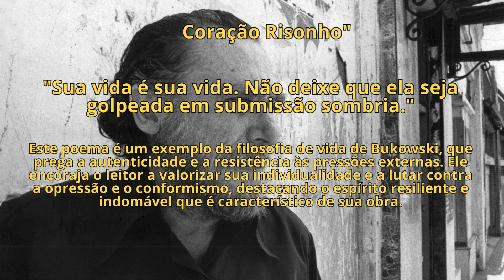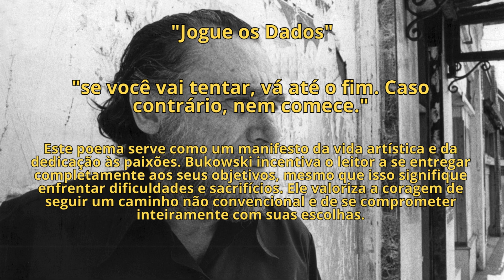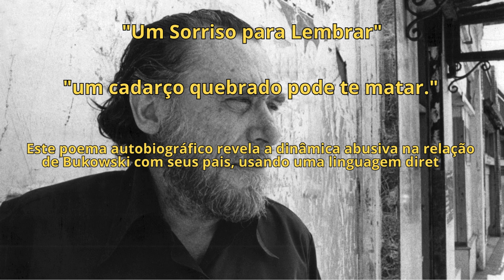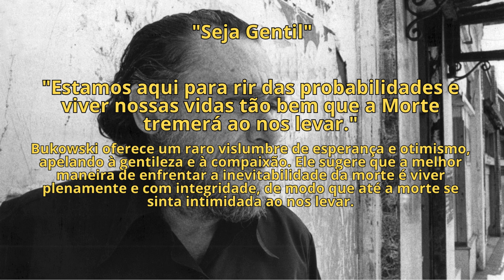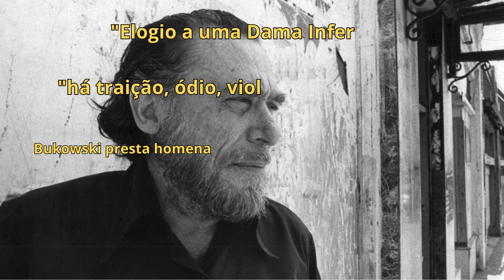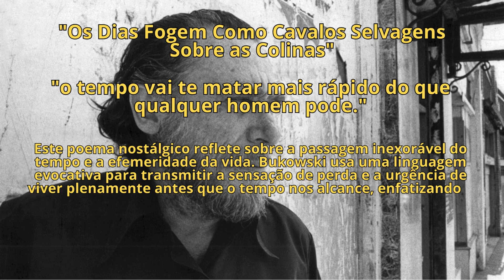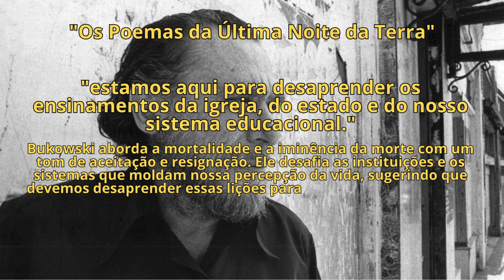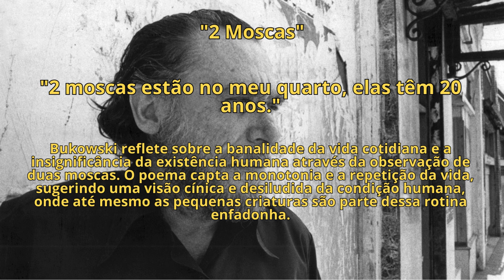VINTE POEMAS DE CHARLES BUKOWSKI: UMA APRESENTAÇÃO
MENTORIA ON LINE SOBRE ARTE E LITERATURA

QUER COMPREENDER A ARTE E A LITERATURA COM PROFUNDIDADE? ENTÃO TRAGA SUAS DÚVIDAS E QUESTÕES.

JORGE LUCIO DE CAMPOS É POETA E PROFESSOR (APOSENTADO) DE FILOSOFIA, ESTÉTICA E HISTÓRIA DA ARTE DA UERJ .

DICAS DE 11 BONS LIVROS (EM PORTUGUÊS) SOBRE LITERATURA, POESIA E ARTE:

Obs. O link para acessá-los está ao lado de cada título.

1) Estrutura da lírica moderna
2) Conceitos fundamentais da poética
3) Teoria literária: uma introdução
4) Os filhos do barro
5) Literatura para que?
6) Arte contemporânea: uma história concisa
7) Arte moderna: do iluminismo aos movimentos contemporâneos
8) Dicionário Oxford de arte.
9) Estilos, escolas & movimentos: guia enciclopédico da arte moderna
10) O que é arte contemporânea
11) Isso é arte?: 150 anos de arte moderna do impressionismo até hoje

Obs. Para adquirir um de meus livros pessoais, clique no